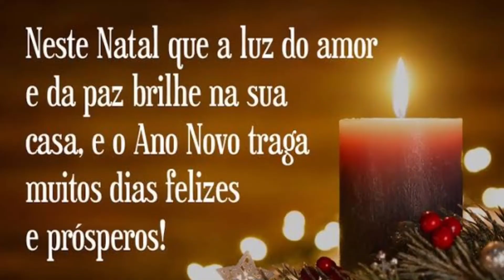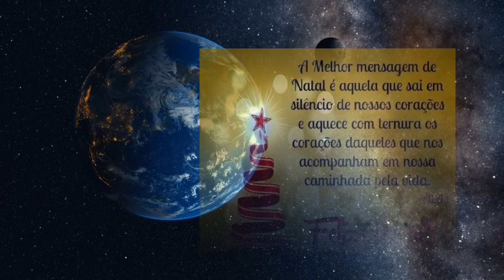(Parte 2)- Venha ver a linda decoração do Bosque das Arapiracas.